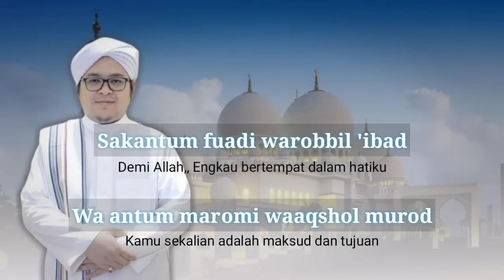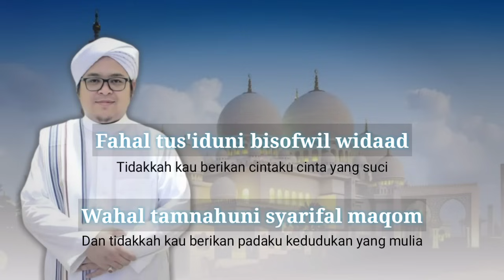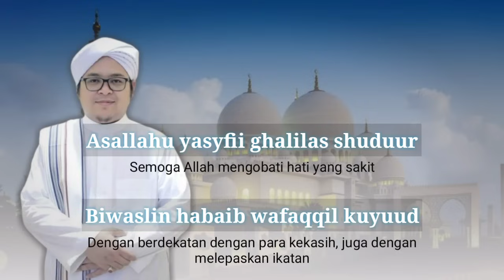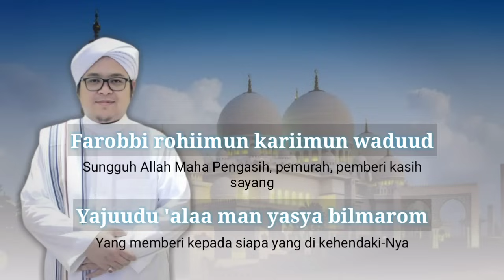Ustadz Ilham Humaidi Syair Lihusulil Marom